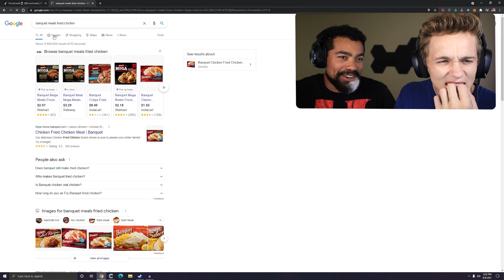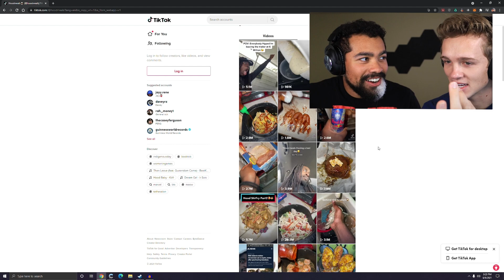Dom & Hayden React to Hood Meals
Original Videos:
Hoodmeals on Tiktok: